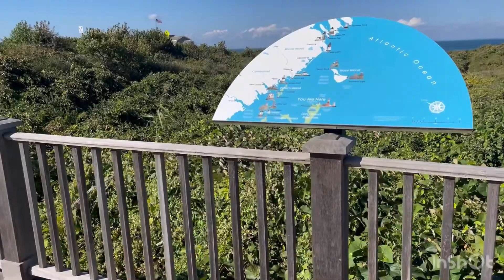Disfrutando un rato en el final de la isla🤗Pt.1